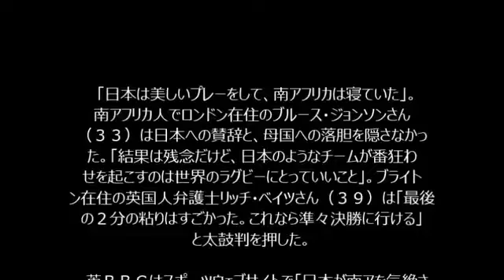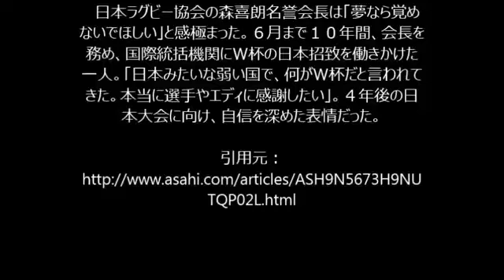ラグビーＷ杯（日本代表ｖｓ南ア）2015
ラグビーＷ杯（日本代表ｖｓ南ア）